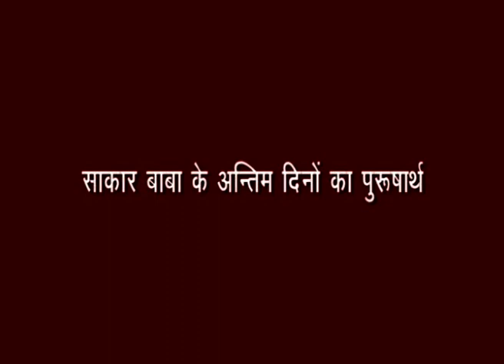Sakar Brahma Baba Ke Antim Dinon Ka Purusharth Br Nirwair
Sakar Brahma Baba Ke Antim Dinon Ka Purusharth _ Br. Nirwair.mp4